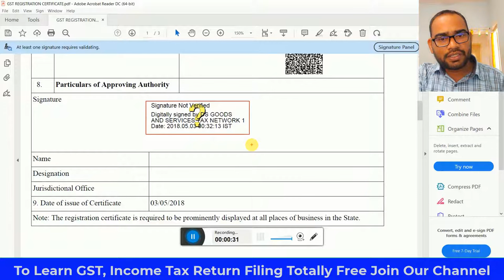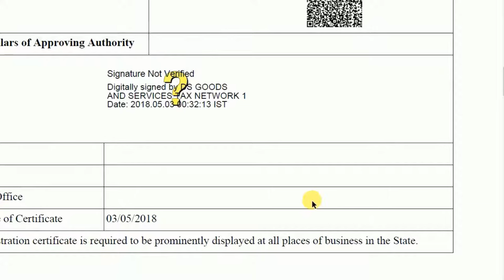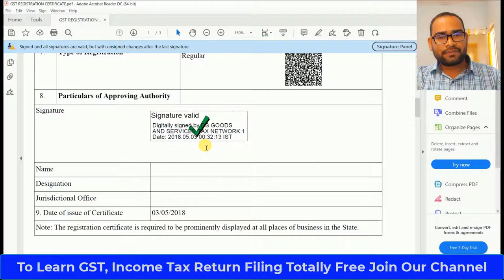Gst Registration Certificate DSC Not verified | How to Verify DSC of Registration Certificate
in this video we are going to see how to verify dsc on gst registration certificate.
Documents Requied for GST Registrations
1. Adhar Card, Pan Card Copy
2. Email and Mobile Number
3. Business Name and Address
4. Passport Photo
5. Light Bill if Owned
6. Light Bill and Rent aggreement or NOC Letter if Rented

Samsung Mobile M31
Pen tablet

My name is Laxmikant V Shastri, I am from Latur Maharashtra, and an Income Tax Consultant, Coach.

how validate digital signature
documents List for GST Registration
GST registration Process Online